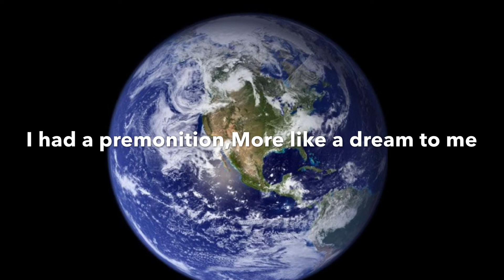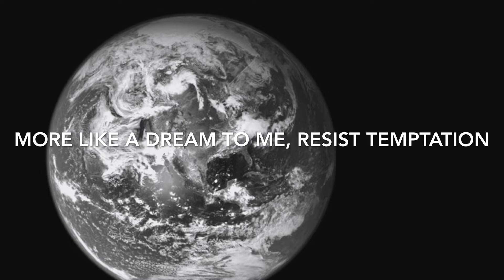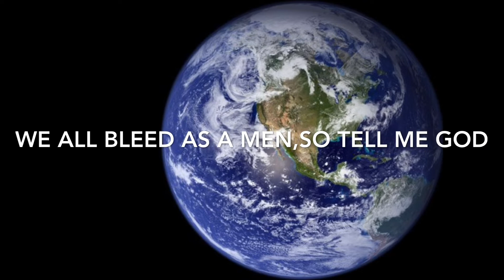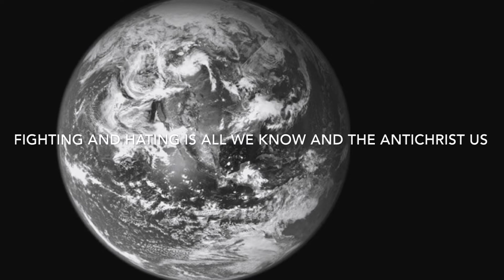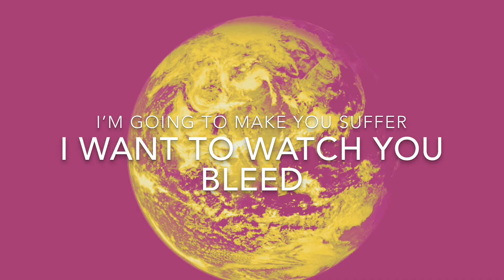END OF THE WORLD written and performed by Billy Avarathar Hatfield